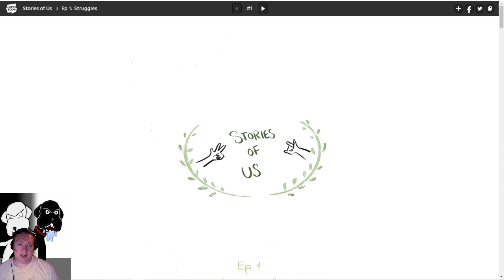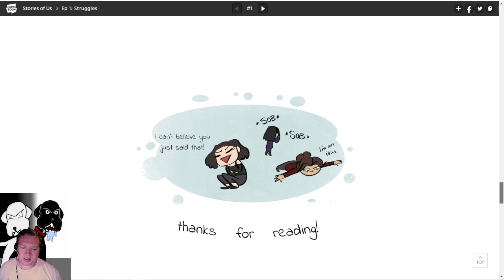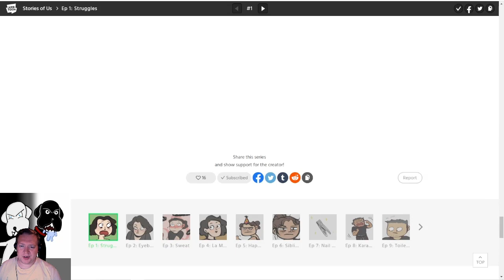Stories Of Us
Weeding Webcomics, today is Stories of Us.